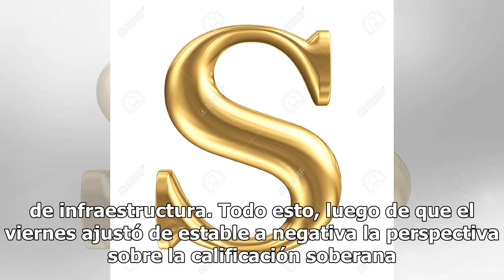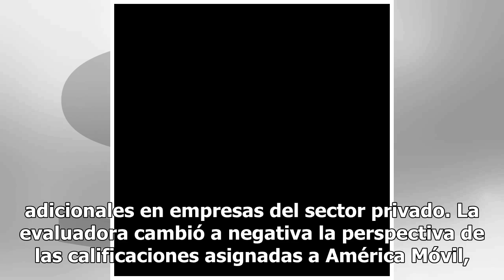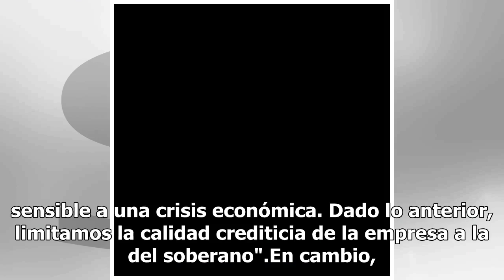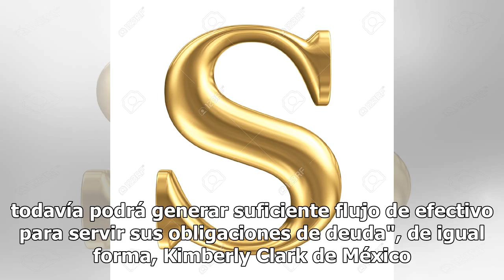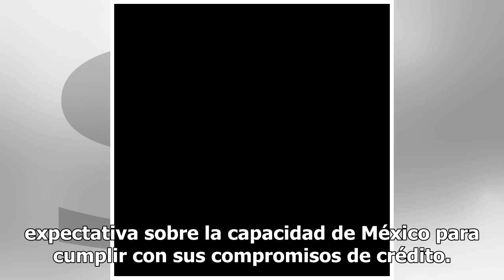S&P baja perspectiva a América Móvil, Coca-Cola Femsa y Liverpool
Standard & Poor´s revisó de estable a negativa la perspectiva sobre la calificación de Pemex, de CFE, pero también de las empresas América Móvil, Coca-Cola Femsa, Liverpool, siete aseguradoras mexicanas y tomó diversas acciones sobre 77 instituciones financieras y fideicomisos de infraestructura. To...